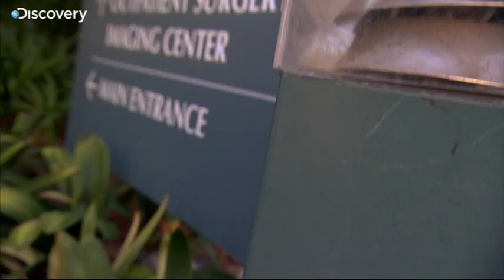Rat Bite Fever - Monsters Inside Me Ep4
Jeremiah Taylor experiences severe pain spreading throughout his body, the cause is rat bite fever.